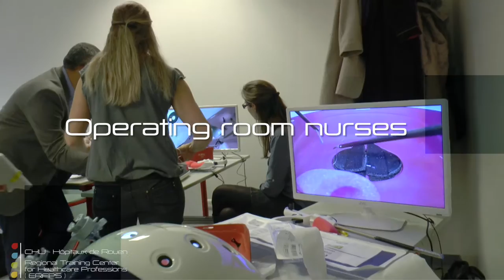Regional Training Center for Healthcare Professions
Rouen University Hospitals presents Regional Training Center for Healthcare Professions.

Le CHU de Rouen vous présente l'Espace Régional de Formation des Professions de Santé (ERFPS).